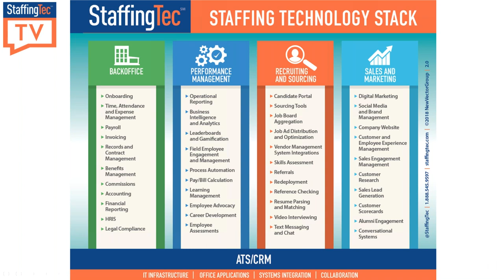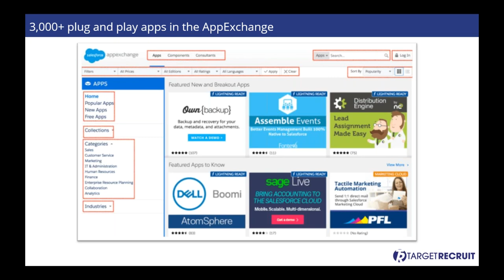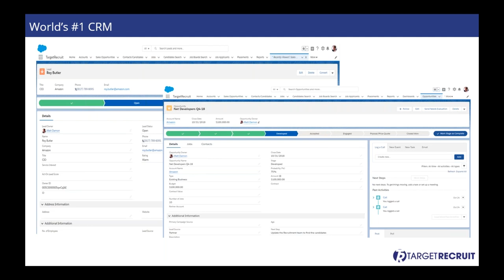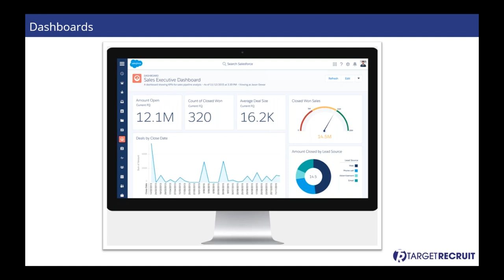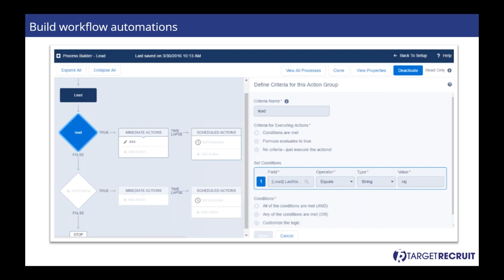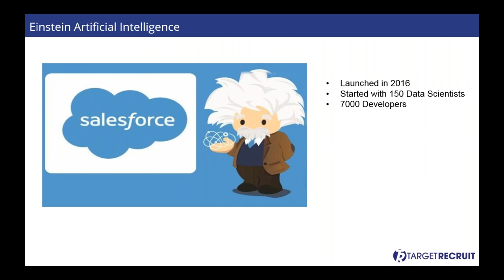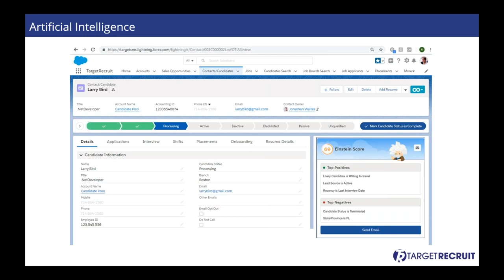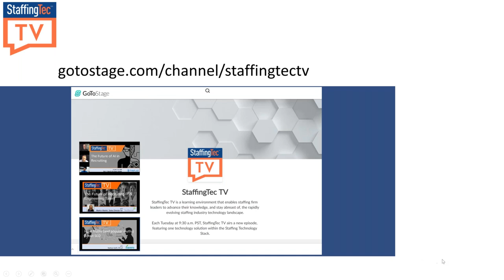StaffingTec TV Webinar: ATS+CRM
Our President, Andy Wigderson speaks at StaffingTec TV show on ATS + CRM - The Art of Possible